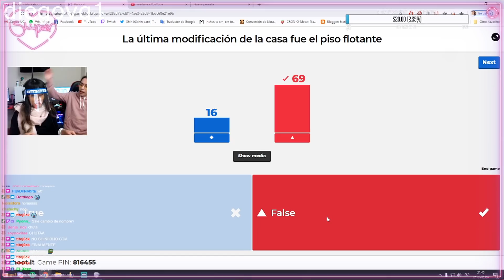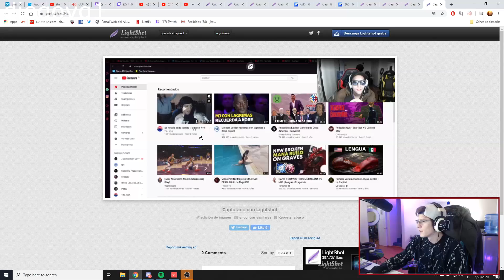LOCURAS EN TWITCH (CLIPS DE TWITCH)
Recopilatorio clips de Twitch de esta semana.
Canales de los clips y sus participantes.